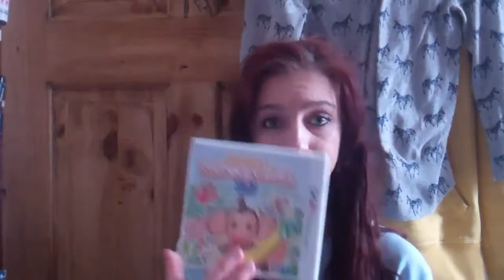3DS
- My thoughts on the 3DS my 3DS and the small collection i currently have :)